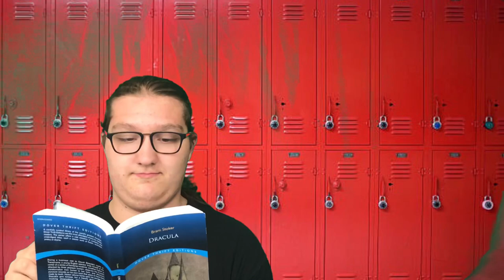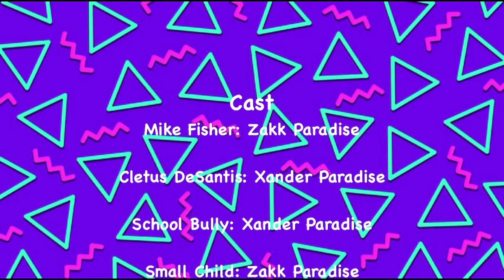Mike Fisher’s To Not Bullying People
A school project that turned out a lot funnier than I thought I’m that it would. And possibly a new character??